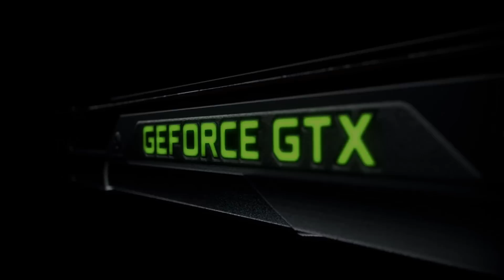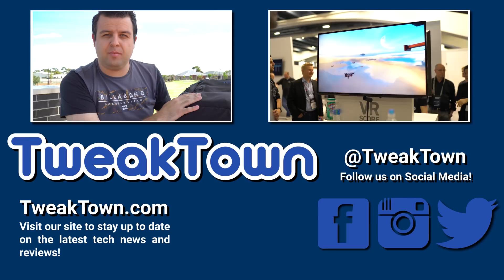GTC 2016 - What To Expect | Pascal GP100? GTX 1070/1080? HBM 2.0?